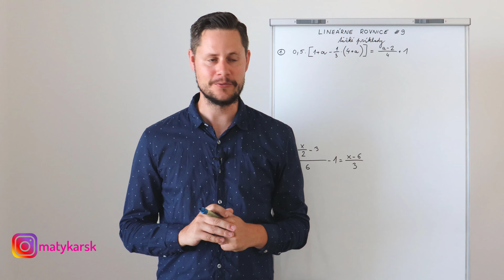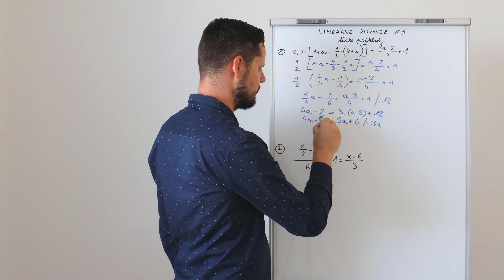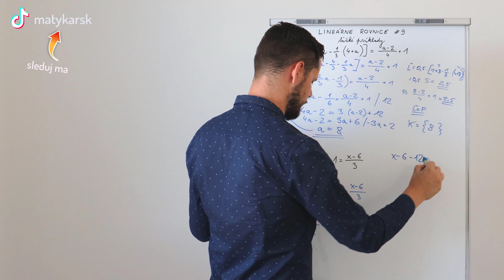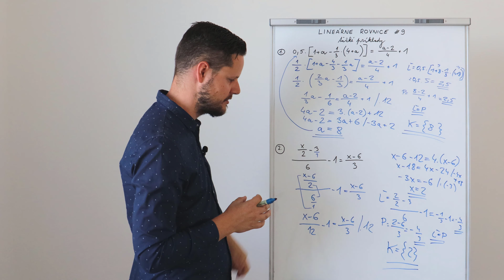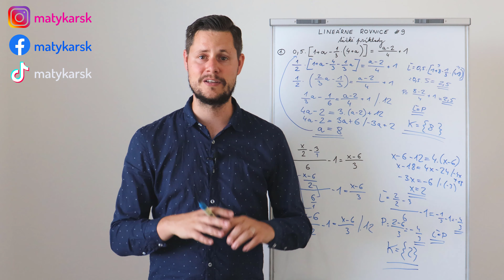LINEÁRNE ROVNICE #9 - ťažké príklady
Milí žiaci, vo videu si vyriešime rovnice, ktoré nepatria k úplne najjednoduchším. Obsahujú viacero zlomkov, aj hranaté zátvorky, tak nech sa darí!

❗ ĎALŠIE VIDEÁ ❗